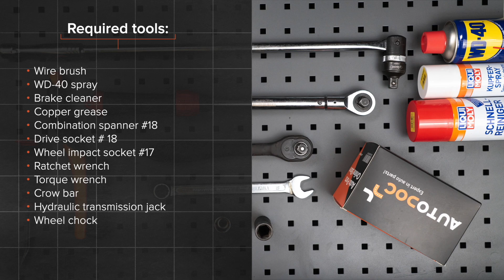Como substituir a braço de suspensão traseiros no VW GOLF 5 (1K1) [TUTORIAL AUTODOC]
Como substituir a braço de suspensão traseiros / braço oscilante de suspensão traseiros / braço transversalno traseiros no VW GOLF 5 (1K1) 1.6 Hatchback 10.2003–02.2009 [TUTORIAL AUTODOC]

Braço de suspensão nos automóveis AUDI A3 Hatchback (8P) (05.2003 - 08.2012) / SEAT Altea (5P, 5P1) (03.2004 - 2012) / SEAT Leon II Hatchback (1P, 1P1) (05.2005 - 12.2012) / SKODA Octavia II Hatchback (1Z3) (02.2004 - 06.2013) / VW Jetta Mk5 (1K2, 1KM) (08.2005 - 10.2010) deve ser substituído, como regra, de acordo com o seu e o mesmo procedimento.

🔝 Principais marcas que produzem a braço de suspensão: RIDEX; STARK; FEBI BILSTEIN; LEMFÖRDER; MOOG.

Todos os vídeos e tutoriais em PDF sobre como substituir peças de reposição num VW GOLF 5: descarregue e veja em AUTODOC CLUB

🛠️ As ferramentas de que precisa para substituir braço de suspensão traseiros :
- spray WD-40
- chave dinamométrica
- pé-de-cabra